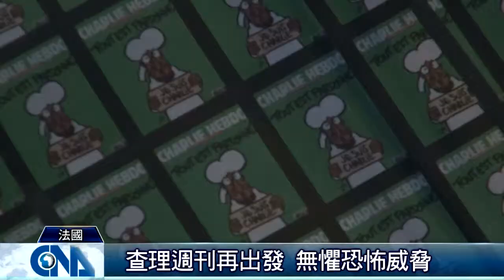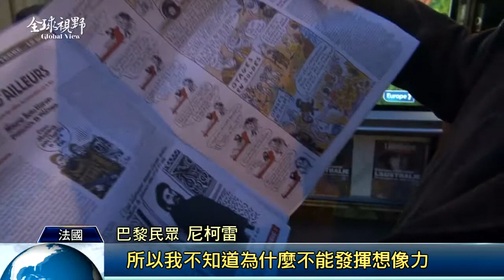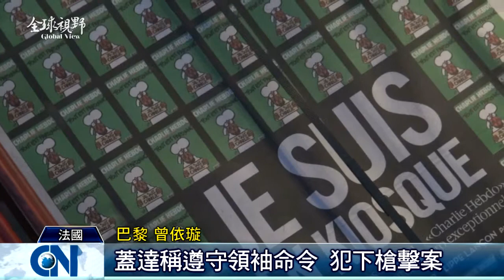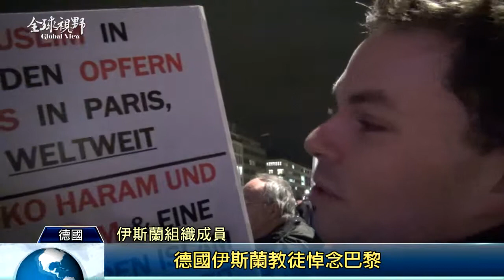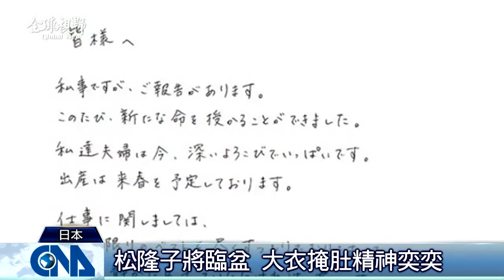全球視野1599集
2015/1/15 全球視野1599集歡迎收看中央社全球視野，我是張雅婷。[泰北清萊旅遊 必訪黑白雙廟] 巴黎大熱賣] 宗教族群大團結] 盼臺理解] 現身東京迪士尼] 自行車節騎進澎湖]